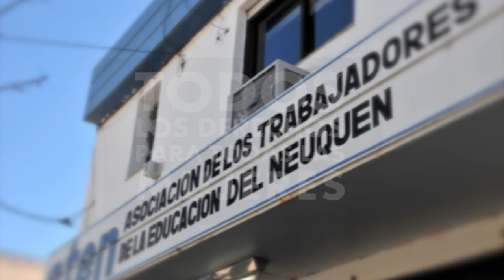ATEN: TODOS LOS DERECHOS PARA TODAS LAS MUJERES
Compañerxs: desde la CDP y Vocalías Gremiales compartimos con ustedes las actividades programadas bajo el lema “TODOS LOS DERECHOS PARA TODAS LAS MUJERES”, reafirmando nuestro compromiso de impulsar políticas de igualdad de género desde la conducción y los cargos de Representación en el CPE